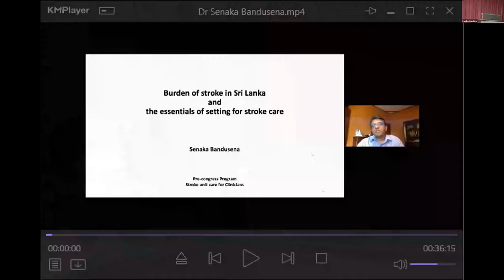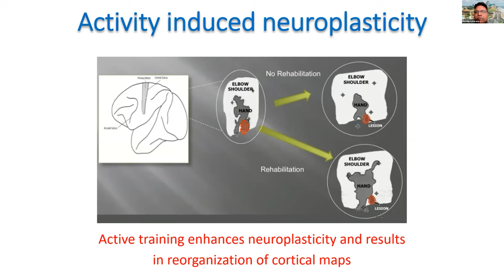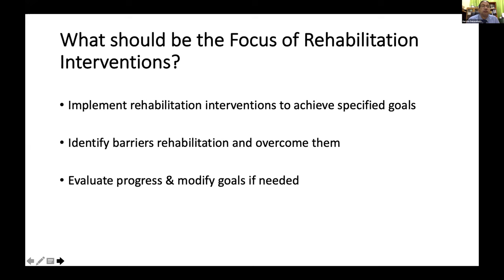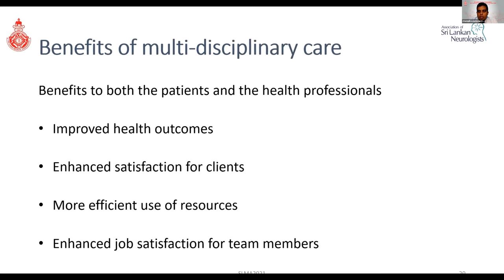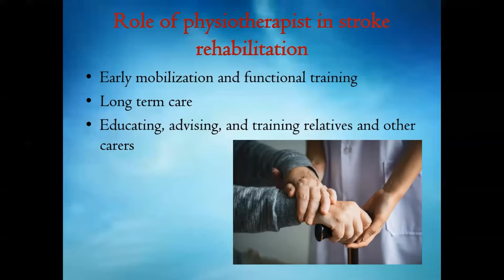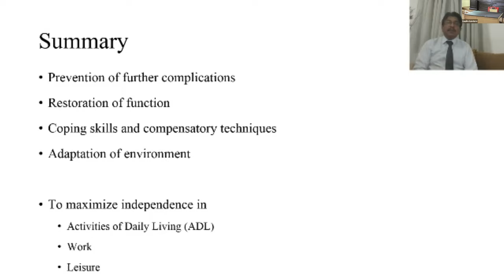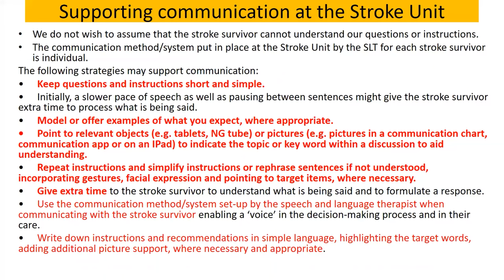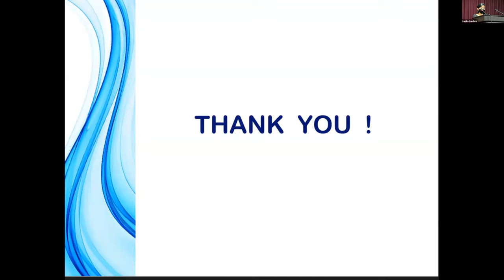Capacity building on Stroke Unit Care for Clinicians 30.09.2021